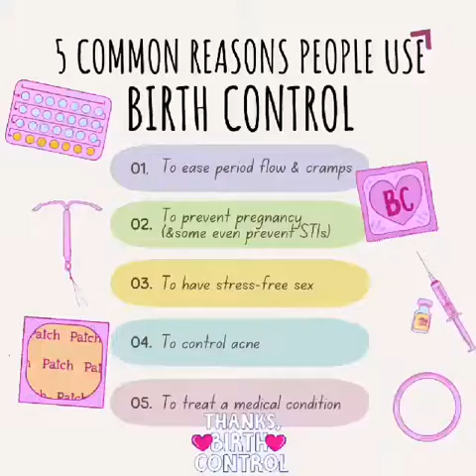ThxBirthControl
November 17th is Thanks Birth Control Day! A day to express all the things we love about birth control. Here are just some perks about some of the more popular forms of BC.
If you have questions or need help figuring out which form of birth control is right for you, or would like to get on birth control - reach out to OCO Health Education by calling or texting .

All of our information came from Bedsider.org, Planned Parenthood, and Power To Decide.